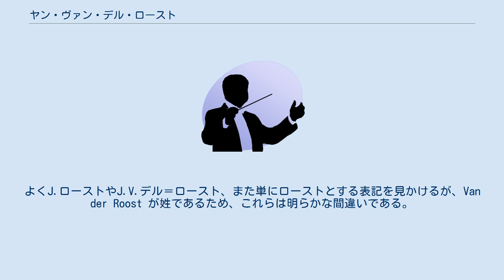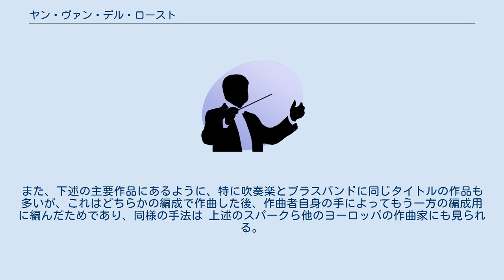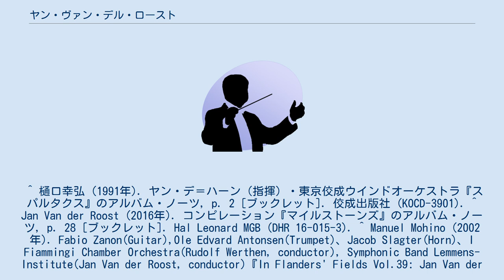ヤン・ヴァン・デル・ロースト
ヤン・フランス・ヨーゼフ・ヴァン・デル・ロースト（Jan Frans Joseph Van der Roost、1956年3月1日 - ）は、ベルギーの作曲家。
日本においてはジャン・ヴァン＝デル＝ロースト、ヤン・ファン＝デル＝ローストあるいはヤン・ヴァン＝デル＝ローストなどと書かれる。
よくJ.ローストやJ.V.デル＝ロースト、また単にローストとする表記を見かけるが、Van der Roost が姓であるため、これらは明らかな間違いである。
そのため、当該誤解・誤用を避けるため、ヤン・ヴァンデルローストと、「・（中黒）」や「＝（ダブルハイフン）」を用いずに姓をひとかたまりに記述するケースも多い。
また、Vanをオランダ語読みしてファンとすることもまれにあるが、出身地であるフランデレン地域で用いられるフラマン語読みでは上記のようにヴァンが元の発音に近く、日本においてもこの表記が定着している。
 ヴァンデルローストは、ベルギーのアントウェルペン州デュフェル生まれ。
少年時代、父親が指揮者を務めていた吹奏楽団でフリューゲルホルンの演奏を始め、14歳でトロンボーンに転向した。
 18歳でルーヴェンのレメンス音楽院に入学し、教育学、トロンボーン、音楽史の卒業証書を得る。
続いて王立ヘント音楽学校でフーガを学び、アントウェルペン王立音楽院で合唱指揮をロジャー・レーンスに、作曲をウィレム・ケルステルスに師事。
現在はレメンス音楽院で教鞭を執るほか、東京ミュージック&メディアアーツ尚美と名古屋芸術大学および洗足学園音楽大学の客員教授も務める。
2013年4月にフィルハーモニック・ウインズ大阪の首席客演指揮者に就任。
 日本ではブラスバンドや吹奏楽編成の作品が知られているが、その他にも声楽曲、室内楽曲なども多く手がけており（例えば、主な作品の一つである『プスタ〜4つのジプシー舞曲』は当初弦楽四重奏曲として作曲）、その活動は実に多彩で精力的である。
吹奏楽の分野では、日本国内においてその名が知られるようになった1990年代以降、フィリップ・スパークやヨハン・デ・メイらとともに安定した人気を誇るヨーロッパの作曲家の1人である。
また、下述の主要作品にあるように、特に吹奏楽とブラスバンドに同じタイトルの作品も多いが、これはどちらかの編成で作曲した後、作曲者自身の手によってもう一方の編成用に編んだためであり、同様の手法は 上述のスパークら他のヨーロッパの作曲家にも見られる。
同じくベルギー出身の作曲家ベルト・アッペルモントは、レメンス音楽院でのヴァンデルローストの教え子である。
 ^ 樋口幸弘 (1991年). ヤン・デ＝ハーン（指揮）・東京佼成ウインドオーケストラ『スパルタクス』のアルバム・ノーツ, p. 2 [ブックレット]. 佼成出版社 (KOCD-3901). ^ Jan Van der Roost (2016年). コンピレーション『マイルストーンズ』のアルバム・ノーツ, p. 28 [ブックレット]. Hal Leonard MGB (DHR 16-015-3). ^ Manuel Mohino (2002年). Fabio Zanon(Guitar),Ole Edvard Antonsen(Trumpet)、Jacob Slagter(Horn)、I Fiammingi Chamber Orchestra(Rudolf Werthen, conductor), Symphonic Band Lemmens-Institute(Jan Van der Roost, conductor)『In Flanders' Fields Vol.39: Jan Van der Roost』のアルバム・ノーツ, pp. 2, 3 [ブックレット]. Phaedra Records (DDD92039). ^ 楽団プロフィール